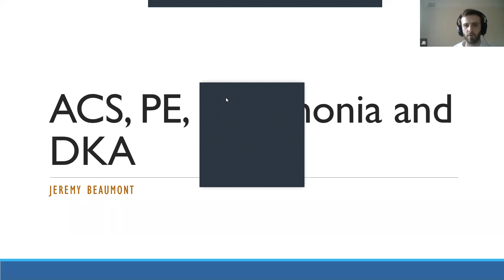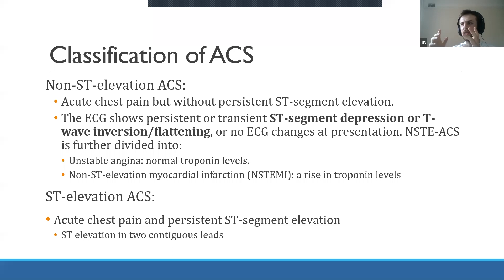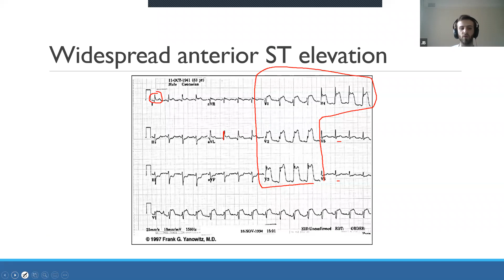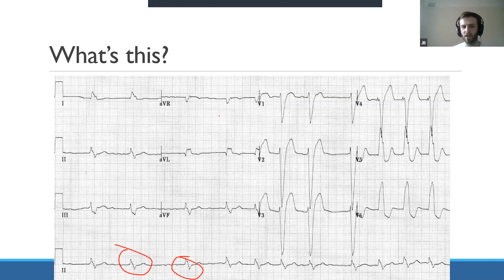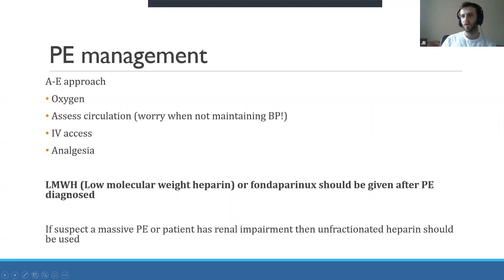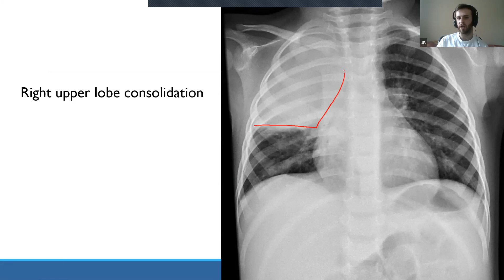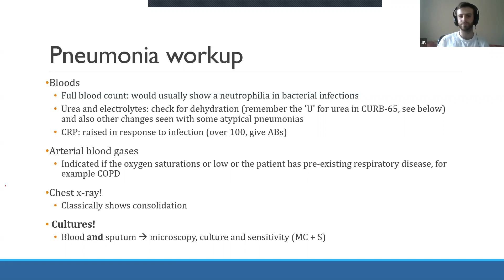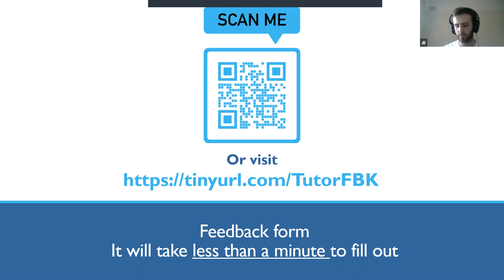Online Tutorial | Managing Acute Scenarios | Acute Medicine | Clinical Years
Online Tutorial hosted by @BecomingaDr

Subject: Acute Medicine
Topic: Managing Acute Scenarios: ACS, PE, pneumonia and DKA
Tutor: Dr. Jeremy Beaumont
Recommended Target Group: Clinical Years